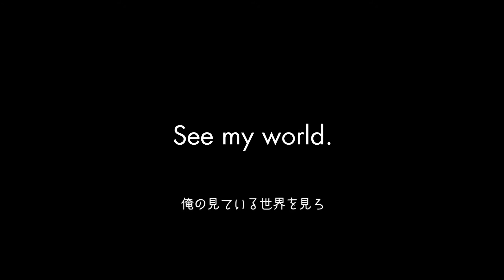Panasonic HX-A500E-D Point-of-View Camera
The lens unit weighs in at just 31 grams. This A500 wearable camera lets you record whatever is in your line of sight, whenever, wherever. Wearing the lightweight lens unit on the Head Mount, you can record scenes that put viewers right there in the midst of the action. Providing 4K capability, the camera can capture four times more detail than Full HD. Creating memories of exquisite beauty, naturally, you can capture the fleeting moments of everyday life. HX-A500 comes with an LCD on the main unit.

Kirschberg 27
64347 Griesheim
Germany